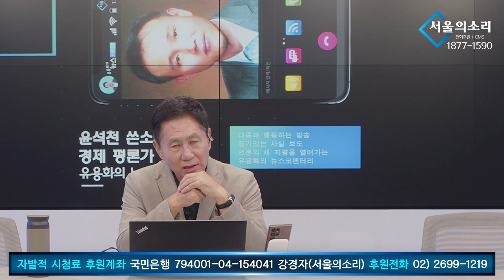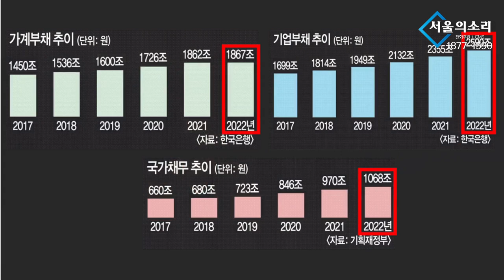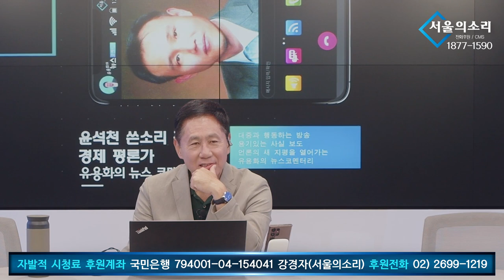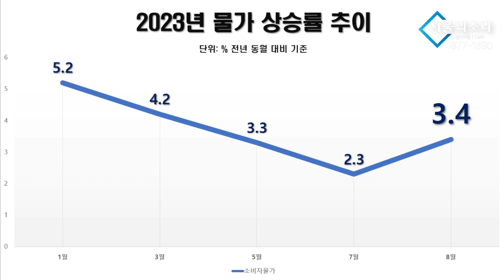가계부채, 기업부채 한계 상황 ! 정부부채 나홀로 양호 ~ - 윤석천 [쓴소리경제]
5만원 (시사회 티켓 2매 + 포토 제작 에세이집)

 △ 월~금 오전 6시 30분 :  류효상의 〈신통알〉
 △ 월~금 오전 8시 :  유용화의 〈뉴스코멘터리〉
 △ 월,수,금 오후 1시 :  박예슬의 〈톡터뷰〉
 △ 월요일 오후 4시 :  백은종 양희삼 안진걸의 〈퇴진속으로〉
 △ 월요일 오후 5시 :  박영식, 조성환의 〈몹쓸정치 (몹시 쓸모있는 정치이야기)〉
 △ 화,목 오후 1시 :  백현빈의 〈정면돌파〉
 △ 화요일 오후 5시 :  백은종 정대택의 〈응징의 부활〉
 △ 화요일 오후 7시 :  이정헌의 〈아.설.대 (아침이 설레이는 대한민국)〉
 △ 화요일 오후 8시 30분:  양희삼의 〈희망공장〉
 △ 수요일 오후 3시 :  김태형 백자의 〈ㅆㄷㄱ (싸다구)〉
 △ 수요일 오후 7시 :  오현정, 이경, 이은영의 〈엄마정치〉
 △ 목요일 오후 2시 :  조병현 교장의 〈단재학당〉
 △ 목요일 오후 3시 :  김맹구와 〈선을 넘는 사람들〉
 △ 목요일 오후 5시 :  인권연대 오창익의 〈오다방〉
 △ 금요일 오후 6시 :  김맹구, 박예슬의 〈촛불같은 사람들〉
 △ 토요일 오전 11시 :  남태우, 박진영, 윤선희의 〈체 게바라의 노래〉
 △ 일요일 오전 11시 :  남태우의 〈민폐투어〉